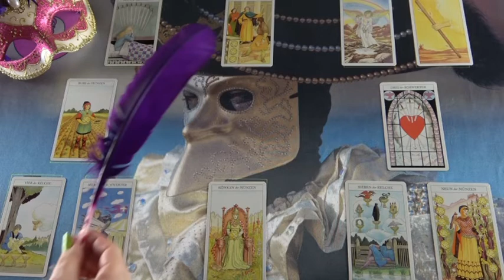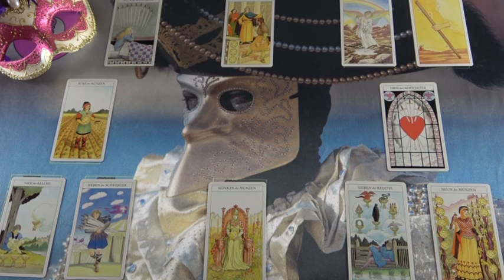Hogyan tovább? Jóslás ANDRE számára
Telefonos elérhetőségem jóslásra:
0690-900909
750Ft/Perc

Átutalás:
Erste Bank
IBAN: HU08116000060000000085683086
BIC: GIBAHUHBXXX
Tulajdonos: Dendera Susanna Medici
Kép: shutterstock/Leika produktion